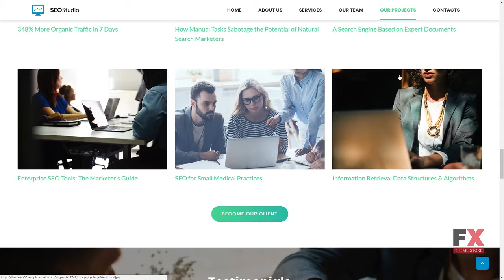SEOStudio - Consulting Landing Page Template TMT Lenox Hedley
Overview features :

 Additional Features: Back To Top Button Crossbrowser Compatibility Favicon Google map Google Web Fonts Animation: HTML plus JS Coding: 1170 Grid System CSS 3 HTML 5 JQuery Semantic Code Valid Coding Sass Features: Bootstrap Premium Pro Responsive Search Engine Friendly Functionality: One Page Templates Gallery Script: Carousel Gallery Language support: English Web Forms: Contact Form Newsletter Subscription Software and Hosting Requirements Apache 2+ To develop and maintain an open-source HTTP server. PHP 5.4+ For processing pages and scripts on the server. Sublime Text2 or later, Notepad++ or any php-editor For uncompressing a template ZIP package: WinZip 9+ (Windows); Stuffit Expander 10+ (Mac)